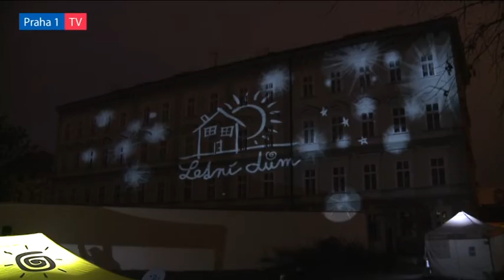Řeku přání rozsvítily desítky lampionů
Ve středu v podvečer se Vltava na levém břehu mezi Karlovým a Mánesovým mostem rozzářila díky lampionům, které tam vypluly na svoji pouť v rámci benefice „Řeka přání“, kterou uspořádala nezisková organizace Letní dům za spolupořadatelství Městské části Praha 1. Letní dům pomáhá dětem a mladým lidem vyrůstajícím v náhradní výchovné péči nebo bez fungujícího rodinného zázemí.

Chtěl bych být hrdina. Už se nechci nikam stěhovat. Přeju si vědět, kdo je můj táta. Chtěla bych potkat babičku. I taková přání putovala v lampionech díky dobrý lidem, kteří na benefici dorazili a zakoupili speciální vodní lampiony. Výtěžek z prodeje byl pak určen na podporu aktivit organizace Letní dům a jejích snah o splnění přání dětí a mladých lidí bez rodinného zázemí.

„Jak je vidět, děti a mladí lidé bez rodinného zázemí mají přání, která nelze jen tak zabalit a dát pod stromeček, ale je třeba jim pomoci a podpořit jejich splnění. A proto jsme spolu s neziskovou organizací Letní dům pozvali dobré lidi, aby s námi vypustili lampiony s přáními dětí a mladých lidí, která tak symbolicky vyplula na Vltavu vstříc svému splnění,“ vysvětlil zastupitel MČ Praha 1 Filip Kračman, který se milé akce zúčastnil a sám také na vodu poslal lampion s přáním osmnáctileté dívky, která by se moc chtěla naučit anglicky.

„Těch šťastných příběhů bylo letos dost, a to díky penězům vybraným minulý rok. A i letos jsme tady proto, abychom mohli pomáhat i dál,“ prohlásil v úvodu benefiční akce ředitel Letního domu Jan Bárta. Akci svojí účastí podpořil i herec Petr Vacek.

Na účastníky čekal i pěkný program moderovaný Vojtou Lavičkou: loutkové divadlo Toy Machine s Kocourem v botách, dílnička pro děti, kapela Tango Jazz Band, ohnivá show a živá projekce na budovu v Cihelné ulici v podání výtvarnice Frances Sander.